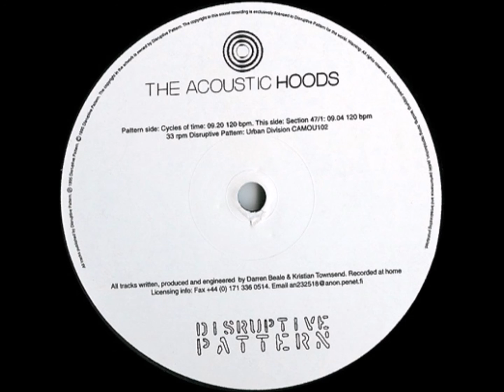The Acoustic Hoods - Cycles of Time